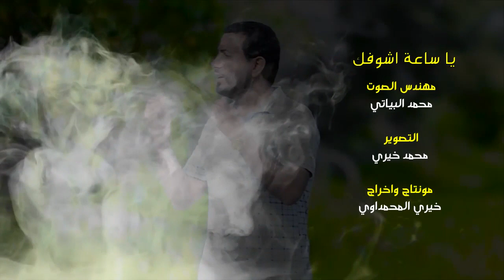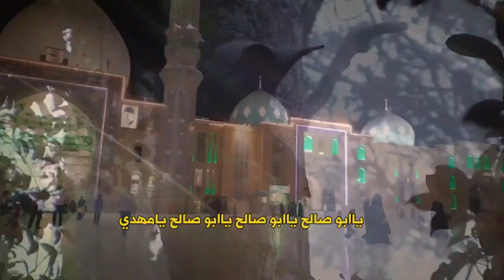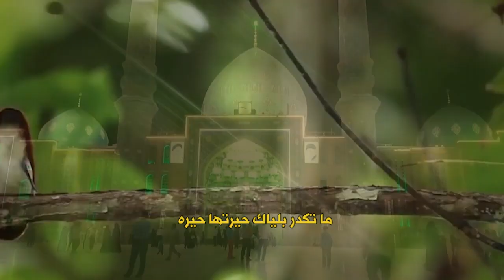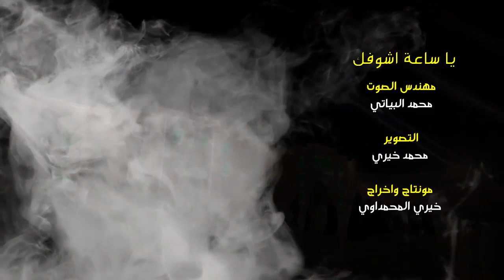مواليد تتويج الأمام المهدي (عج) يامهدينا - الرادود مرتضى الميساني | افراح اهل البيت ع